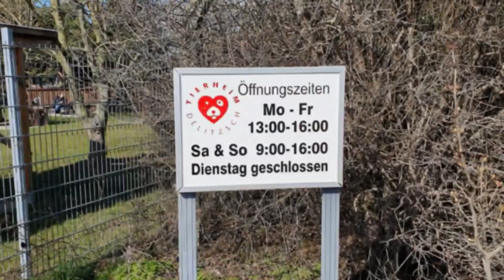Besuch Tierheim Delitzsch, mit vielen Eindrücken und Infos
Bike Tour zum Tierheim in Delitzsch. Das ist der Start mit Mountainbike Tours inclusive Action Cam. Da es das erste Video seiner Art ist, ist das noch lange nicht perfekt auch die Video Schnitt-Software müsste ich ändern, da KineMaster zu teuer wurde und ab jetzt schneide un produziere ich mit PowerDirector alles auf dem Smartphone. Leider hab ich vergessen, eine Schutzfolie am Gehäuse der Action Cam anzuziehen, deshalb konnte ich den Ton währen der Fahrt nicht verwenden, da muss ich mir sowieso noch was einfallen lassen.

Ich bin für jede Spende dankbar und helfe dann auch sehr gerne, wenn ich kann.